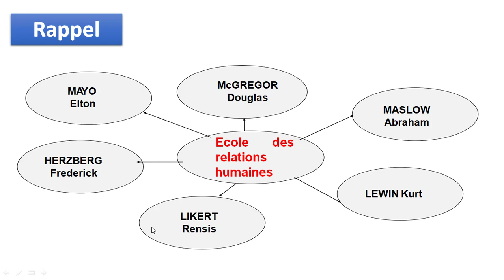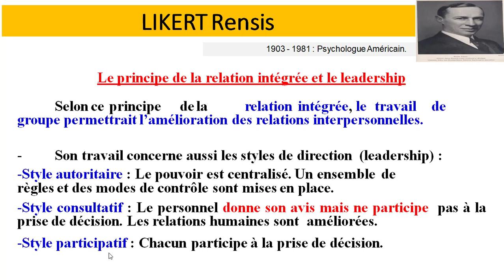Entretien Master Oral - Q 28 - : Le principe de la relation intégrée et le leadership selon LIKERT ?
Cette série des questions , dédié à toute personne qui souhaite accéder au
 cycle Master , et plus précisément les étudiants et les étudiantes qui sont motivé(e)s de continuer leur parcours universitaire .
Je vous souhaite le bon courage chers étudiantes chers étudiants .
Bien cordialement .
EL-FAZAZI Mohamed